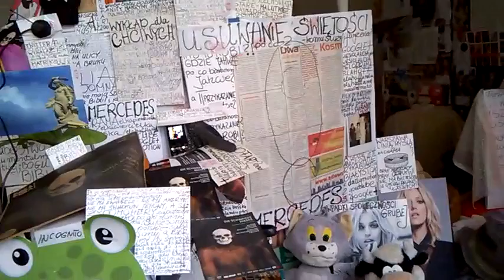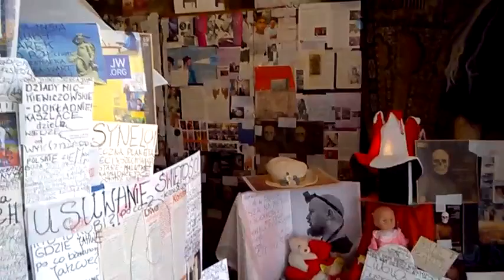DAMY RADĘ,GDY MAZUR ZA DORADZANIE NA STRONĘ PEPICZKÓW PRZEPĘDZIMY I PO LICHWIE!!!